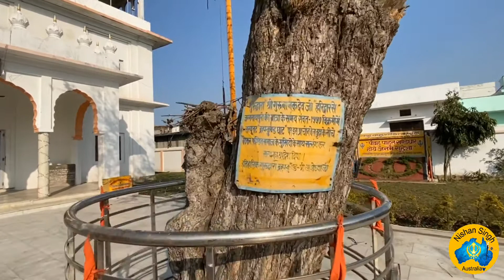Gurdwara Braham Kund Sahib | Nazar Baag Sahib | Ayodhya | U.P. | Sakhi - Sikh History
* ਅਯੁਧਿਆ ਚ’ ਗੁਰੂ ਸਾਹਿਬ ਦਾ ਉਪਦੇਸ਼  *

🙏 ਮਾਣ ਨਾਲ ਸ਼ੇਅਰ ਕਰੋ ਜੀ 🙏 Please Share 🙏

ਗੁਰਦੁਆਰਾ ਬ੍ਰਹਮ ਕੁੰਡ ਤੇ ਨਜ਼ਰਬਾਗ ਸਾਹਿਬ, ਅਯੁਧਿਆ, ਉੱਤਰ ਪ੍ਰਦੇਸ਼
Gurduara BrahamKund and NazarBaag Sahib, Ayodhya